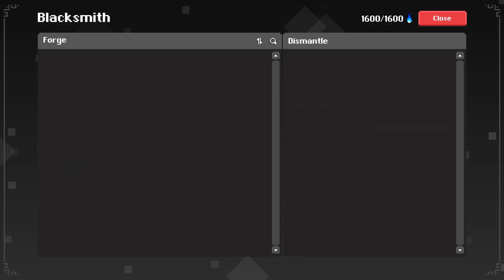LV 20 MYSTIC + HAUNTED CEMETERY!!! | Realm of the Mad God (EXALT)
Making SERIOUS GAINS on my MYSTIC!!!

Recorded and Edited by yours truly